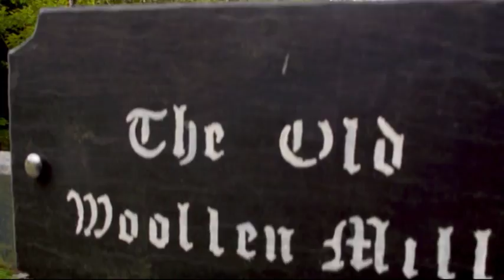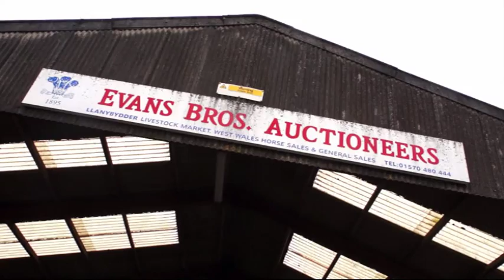The Old Woollen Mill, Cribyn, West Wales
Beautifully converted Woollen Mill, now a unique stunning home. Set in the amazing countryside of Cardigan Bay, with streams woods and fields. With stables and out buildings